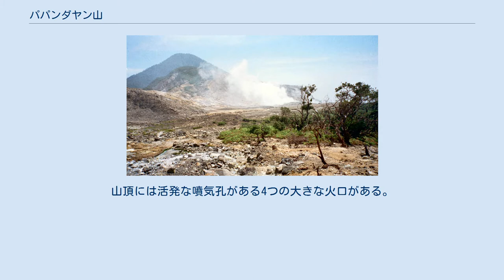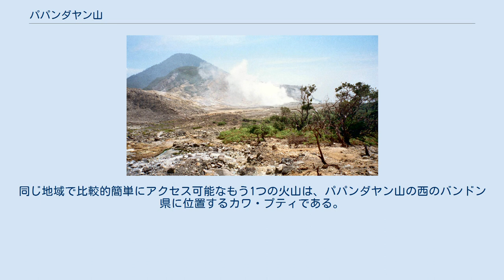パパンダヤン山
パパンダヤン山（パパンダヤンさん、インドネシア語: Gunung Papandayan）は、インドネシア西ジャワ州バンドン南東のガルト（Garut）に存在する成層火山である。
ガルトの町からは南西約15kmに位置している。
山頂には活発な噴気孔がある4つの大きな火口がある。
 1772年の噴火では北東部の斜面が山体崩壊を起こし、壊滅的な岩屑なだれにより40の村が破壊され、3,000人近くが死亡した。
噴火により、山体は2つの山頂とアルン＝アルン火口と呼ばれる幅1.1kmの平坦な領域に切り取られ、双子の火山のような姿となった。
ピークの1つがパパンダヤン山と呼ばれ、もう一方はプンタン山と呼ばれている。
 パパンダヤン山は大規模な複合火山である。
溶岩と過去数百年にわたる爆発的な噴火によってもたらされた火山灰などの火山砕屑物が交互に積み重なった層を形成している。
北東方向に伸びた大きな馬蹄形の火口が火山礫や岩塊などの混合物からなる岩屑なだれによる堆積物をもたらし、火山内のマヌク火口などでは内部の噴気孔から高温の蒸気や噴煙を発生させている。
 1772年の噴火以降、2002年11月に爆発的な噴火が始まる前までは小規模な水蒸気爆発が記録されていたのみであったが、近年では火山活動が非常に活発になってきている。
 2011年8月13日、山頂火口の地表面で測定された二酸化炭素ガスが非常に高い割合（100％）を示し、火山早期警戒システムのステータスがレベル2の「注意喚起」(Waspada) からレベル3の「警報」(Siaga) へと引き上げられた。
観光客を含む人々は、標高2,665mのパパンダヤン山の黄色い火口から少なくとも2km以上離れることを求められた。
 2011年9月2日、インドネシア火山地質災害軽減局（CVGHM）は、他の火山活動の兆候とともに多数の震源の浅い火山性地震が観測されたと発表した。
インドネシア国家防災庁の広報担当者は、パパンダヤン山が噴火した場合、近くの5つの地区（kecamatan）と20の村に住んでいる17万人以上が影響を受ける可能性があると述べた。
影響を受ける可能性のある人々のうち、恐らく11,500人が避難する必要があると予想された。
 パパンダヤン山を訪れる観光客は、クレーターを横断し、泥水泉、噴気孔、自然硫黄などを観察することが可能である。
火口の上方ではドワーフ林やジャワニーズ・エーデルワイスの植生が見られる。
また、バンドンの南部にはパパンダヤン山と同様なさまざまな火山が存在する。
同じ地域で比較的簡単にアクセス可能なもう1つの火山は、パパンダヤン山の西のバンドン県に位置するカワ・プティである。